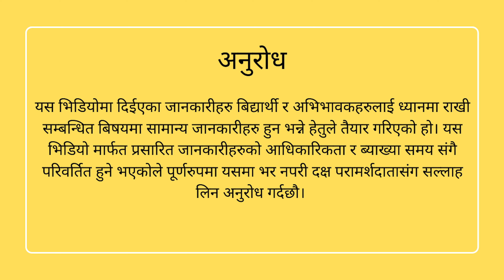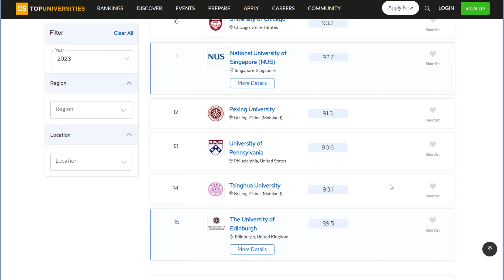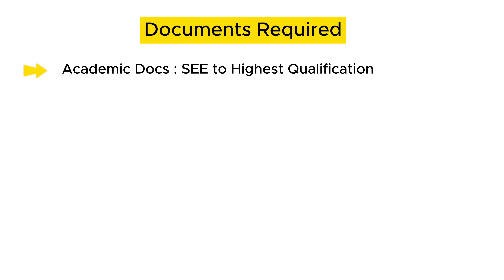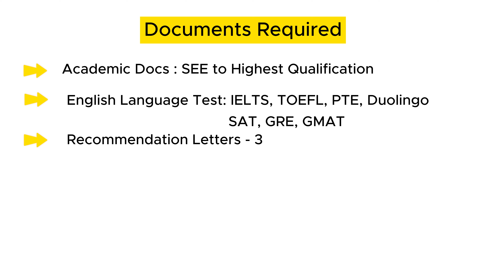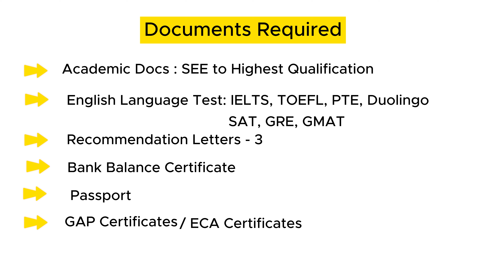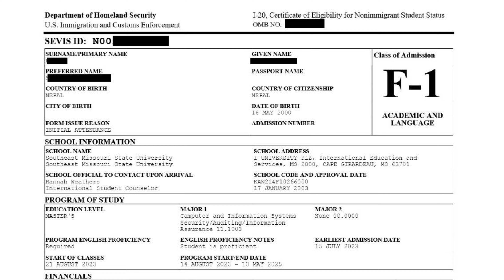Study in USA in 2024: A Step-by-Step Guide for Students from Nepal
For individual counseling/IELTS enquiry,

Studying in the USA presents an exciting and rewarding opportunity for Nepalese students seeking quality education, diverse experiences, and abundant opportunities. The United States stands as one of the top study destinations for international students, boasting over 4,000 accredited colleges and universities that offer a wide range of academic programs and specializations.

One of the primary reasons international students choose the USA is its reputation for academic excellence. Renowned institutions like Harvard, Stanford, and MIT consistently rank among the top universities worldwide. These institutions provide exceptional educational programs and cutting-edge research opportunities, ensuring that students receive a quality education that can open doors to successful careers.

American universities cater to diverse interests and career goals, offering a myriad of programs and specializations. From liberal arts to engineering, business to medicine, students have the flexibility to tailor their education according to their passions and aspirations.

The USA's position as a global leader in research and innovation makes it an ideal destination for students seeking research opportunities. State-of-the-art facilities and collaborations with leading industries enable students to gain hands-on experience and work on groundbreaking projects, further enhancing their knowledge and skillset.

The cultural diversity of the USA is another captivating aspect for international students. The country's campuses reflect a rich tapestry of cultures, fostering cross-cultural understanding and providing students with a global mindset. Interacting with people from various backgrounds not only enriches their experience but also creates opportunities for lifelong friendships and an international network.

Moreover, the USA offers abundant career opportunities for international students. Upon completing their studies, graduates can participate in Optional Practical Training (OPT) programs, allowing them to work in jobs related to their field of study. This practical experience not only strengthens their resumes but also exposes them to the American work culture, making them highly desirable to employers worldwide.

For aspiring innovators and entrepreneurs, the USA's thriving entrepreneurial ecosystem presents a gateway to realizing their business ideas and launching successful startups. Various channels, including incubators, funding opportunities, and mentorship programs, encourage and support innovation.

To help Nepalese students navigate the process of studying in the USA, a step-by-step guide is provided. Students are encouraged to research universities and programs based on factors such as location, cost, academic offerings, and campus culture. Understanding the different academic terms, known as intakes, enables students to select the most suitable time to begin their studies.

Preparing for standardized tests like TOEFL, IELTS, SAT, GRE, or GMAT is crucial, as many universities require these scores during the application process. Assembling the necessary documents, such as passports, academic records, recommendation letters, and essays, ensures a smooth application procedure.

Once accepted, the visa application process commences. Students are advised to prepare for visa interviews. Upon obtaining the visa, the dream of studying in the USA becomes a reality, leading to personal growth, cultural enrichment, and a world of opportunities.

Whether you're looking for individual counseling, have questions about visa application processes, or need help with scholarship opportunities, we've got you covered.

You can visit us at Lotus International Education Foundation located at Level - 1, Aradhana Complex, Bagbazar.